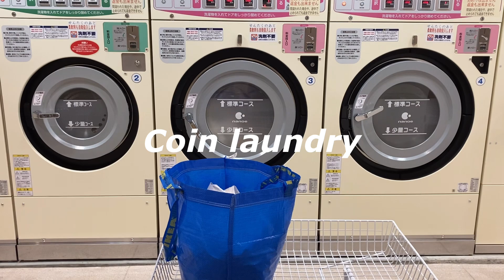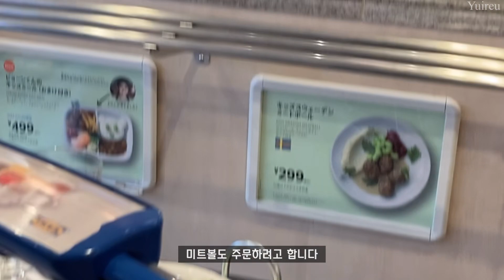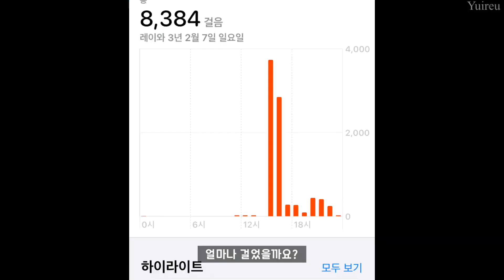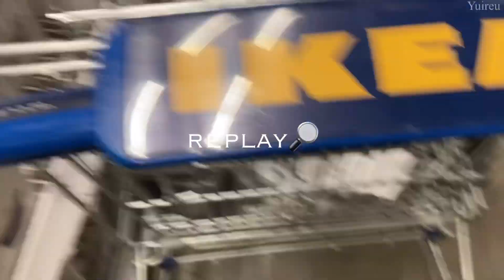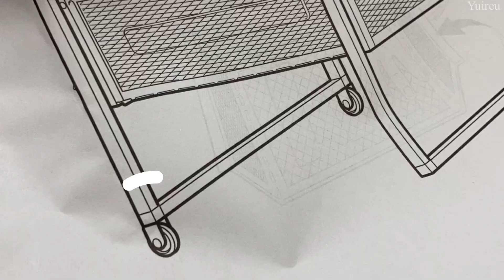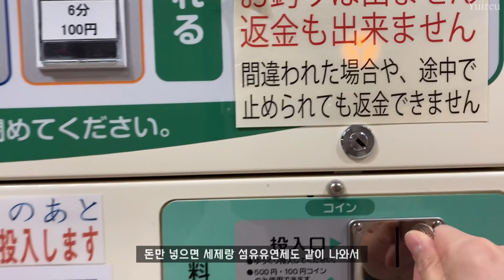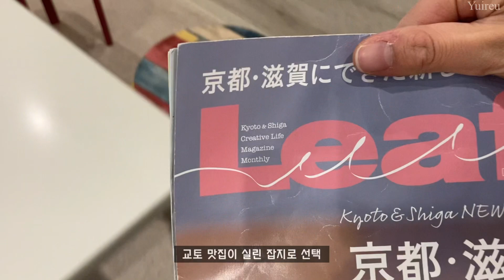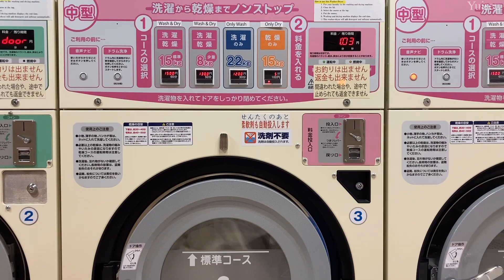(Sub)일본vlogㅣ이케아 30만원 살림장만. 조립하고 우버잇츠 타이요리. 빵집 갔다 교토고쇼 산책하고 여전히 재택근무하는 일상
오랜만에 찾아왔어요🤗

사실 지난 주말에 음식을 잘못먹었는지 이번주 내내 컨디션이 좋지 않았어요ㅠ_ㅠ
건강이 최고에요 정말,,모두 건강 잘 챙기세요 !

이번 영상은 2월에 다녀 온 이케아와 여전히 재택근무 하면서 요리도 해먹고
산책도 하면서 보낸 소소한 일상을 담아봤어요

그럼 편안하게 시청해주세요 😇

Edit vllo

Music
Track: 4URA & Dianna - Butterflies